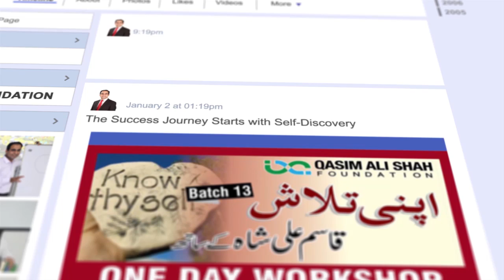Anchor: Education Requirements | Awais Iqbal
In this video, Awais Iqbal talking about the ''Qualification Required to  Becoming an good Anchor''. He is sharing his experience, knowledge and wisdom that will be helpful for all of those who want to know about his related field.

FOLLOW ME ON THE SOCIALS